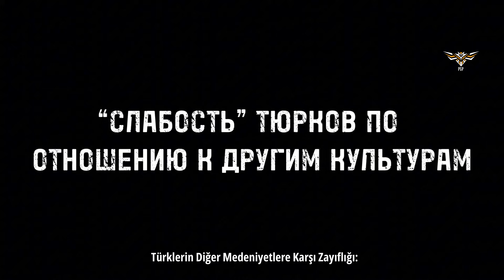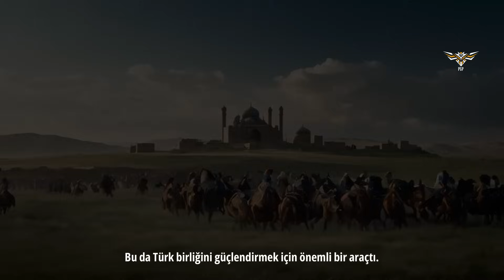Самая большая ошибка в истории ТЮРКОВ: Война между братскими народами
В этом видео мы попытаемся извлечь уроки из истории, разобравшись с самым большим препятствием на пути создания Тюркского союза…  Как вы уже догадались, мы разберем последствия исторического конфликта, когда БРАТ пошел на БРАТА…

ТАЙМ-КОД
0:00 - Вступление
1:16 - Конфликт Тимура и Баязида
3:06 - Последствия войны на Тюркский мир
6:36 - Финал